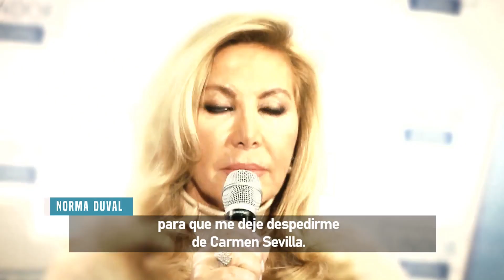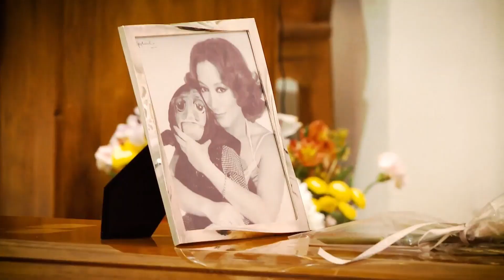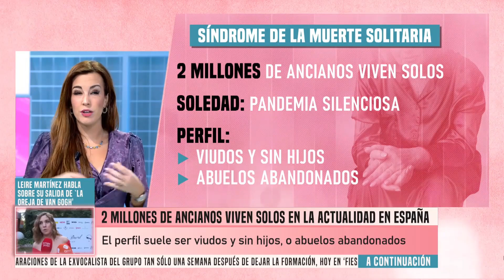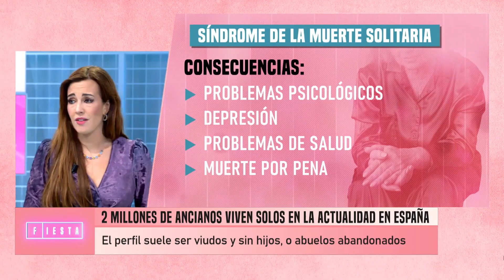EL SÍNDROME DE LA MUERTE SOLITARIA | Psicóloga Lara Ferreiro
El Síndrome de la Muerte Solitaria se da cada vez más en nuestra sociedad.

El perfil de las personas que suelen sufrirlo son personas mayores que viven solas, viudos o abuelos abandonados.

Estas personas se encuentran en un caso de extrema vulnerabilidad, pues corren más riesgos en caso de accidentes domésticos o de sufrir enfermedades de salud mental como la depresión o la muerte de pena.

Lara Ferreiro